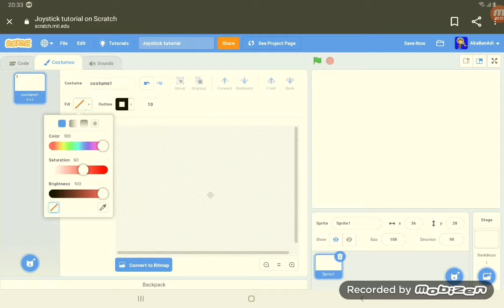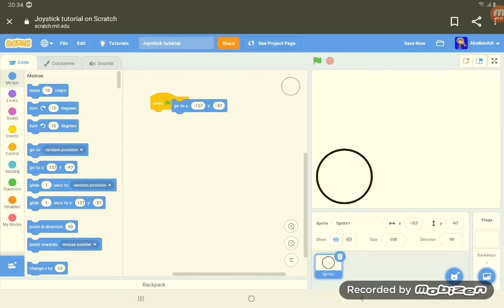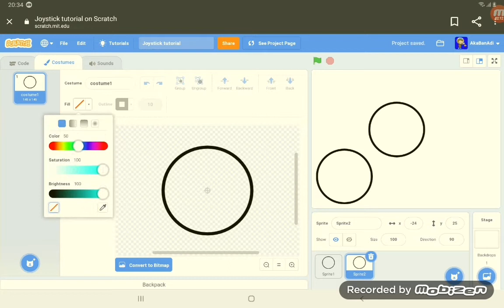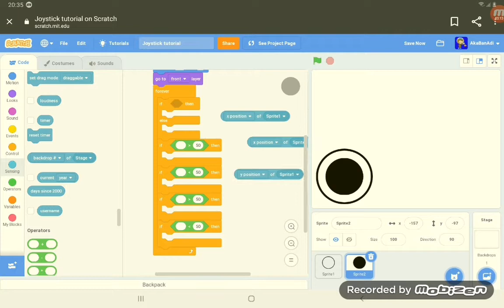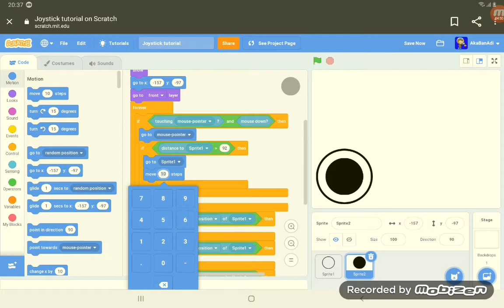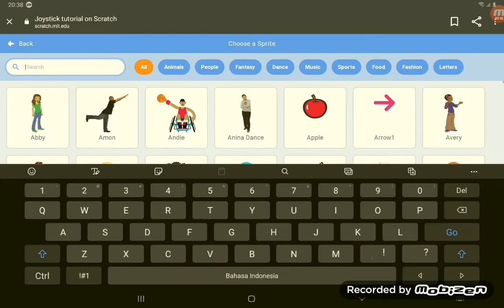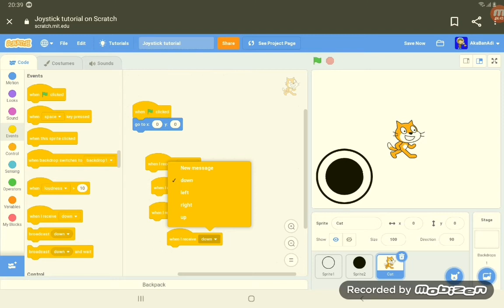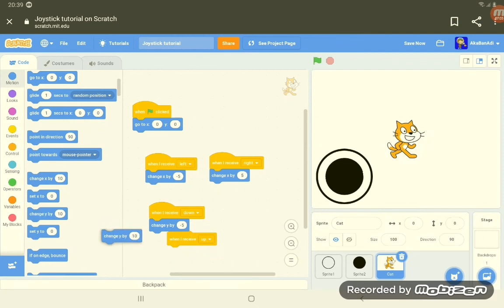How to make a joystick on scratch